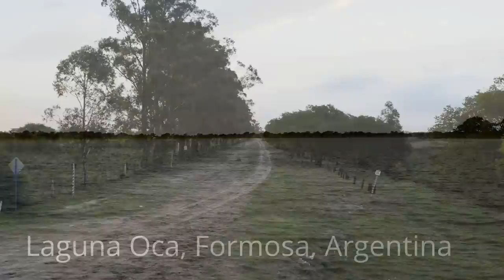Laguna Oca, Formosa, Argentina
La laguna Oca constituye un meandro abandonado del rio Paraguay ubicado en las proximidades de la Ciudad de Formosa, Argentina.